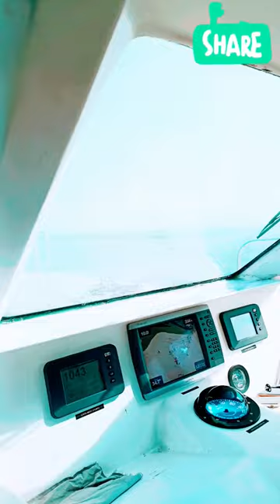speed ⛵🚢 বোট ||the best speed boat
ytshorts
youtube shorts
shorts video
ship video
ship berthing
jetty
blogs